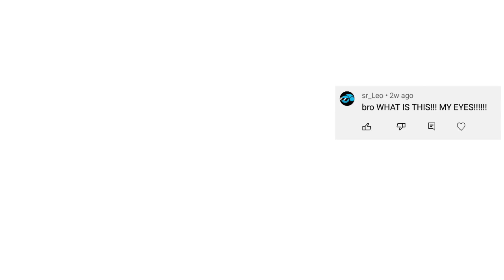Walk the other Way || trend/meme || gacha club